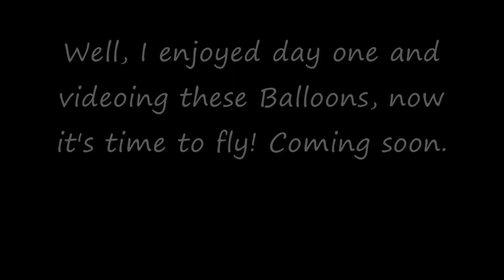Thursday evening in Helen.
Special thanks to my friend Hypnos Reveur for the use of the the music. The song is called "Raven Cliff Falls" It is very close to Helen and one of our favorite locations!